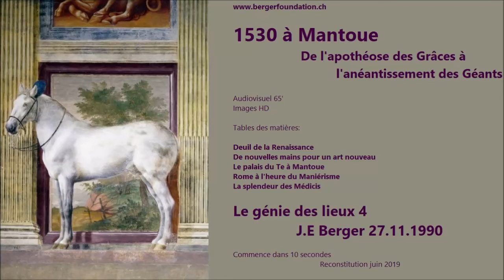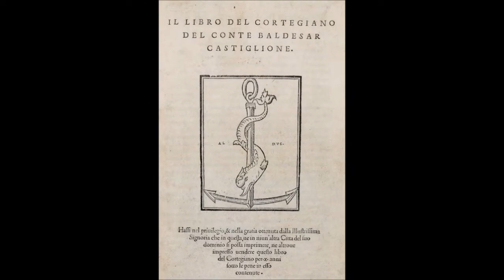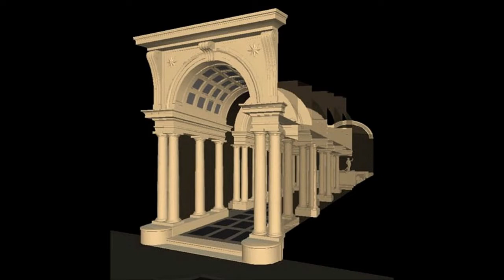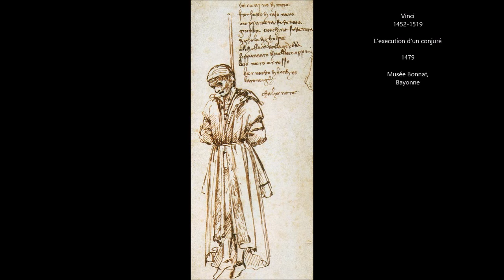Le génie des lieux [4]: 1530 à Mantoue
De l'apothéose des Grâces à l'anéantissement des Géants. Deuil de la Renaissance - De nouvelles mains pour un art nouveau - Le palais du Te à Mantoue - Rome à l'heure du Maniérisme - La splendeur des Médicis.